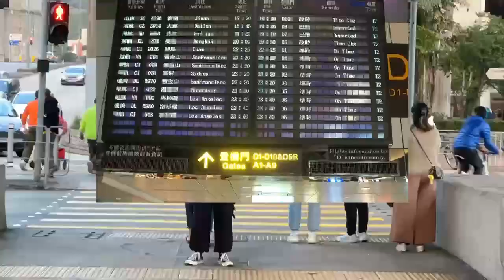JA「100+ 青春 x 未來」｜我哋夢想嘅未來係回味過去．展望未來